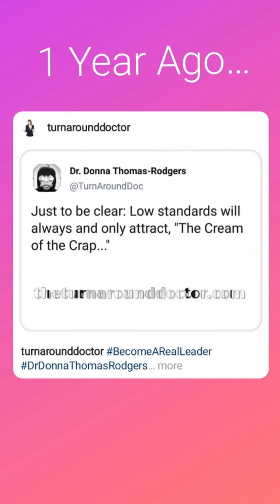Oct 13, 2020 ~ Journée ~ Dr. Donna Thomas-Rodgers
This Journée Features The Face You Make When, Caption This, and A & Q.

(This Video was created using Snapchat Lenses, PicsArt, Unsplash, Quik, KineMaster, BandLab, Eggsins, Photo Lab, Bitmoji, Snapchat Flashbacks, Twitter, Instagram Stories, Instagram Memories, Unfold and Canva).

Credits:

Executive Producer: Dr. Donna Thomas-Rodgers
Created by: Dr. Donna Thomas–Rodgers
Flumsitions: Power Starters Production
Production: Power Starters Production
Editing: Power Starters Production
Graphics: Dr. Donna Thomas-Rodgers
Music Produced By: Detroit Red
Genre: Red Symphony
Styling: D. Howard